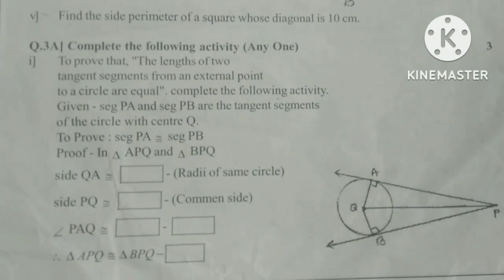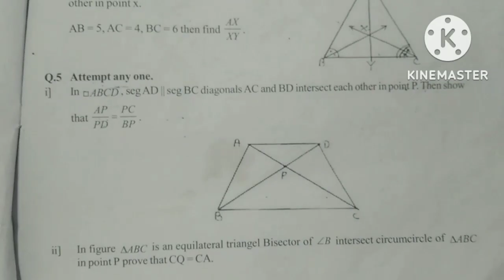रयत शिक्षण संस्था सातारा इ.१०वी रयत गुरुकुल प्रकल्प २०२२-२३ विशेष सराव परीक्षा विषय गणित भाग-2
1) रयत शिक्षण संस्था सातारा कर्मवीर विद्याप्रबोधिनी रयत गुरुकुल प्रकल्प २०२२-२३ विशेष सराव परीक्षा इयत्ता दहावी विषय : गणित भाग-2

2) रयत शिक्षण संस्था सातारा इयत्ता दहावी प्रथम सराव सत्र परीक्षा 2 विषय गणित भाग-2

3) इयत्ता दहावी प्रथम सत्र परीक्षा 2 विषय गणित भाग-2

4) Rayat Shikshan Sanstha Satara Rehearsal First Semester-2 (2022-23)

5) 10th standard fist semester exam

6) Rayat Shikshan Sanstha first semester exam 10 class

7) Rayat Shikshan Sanstha Satara Rehearsal First Semester-2 Questions papers Maths part 2

8) iyatta dahavi board question papers

9) रयत शिक्षण संस्था सातारा गुरुकुल सत्र सराव परीक्षा प्रश्नपत्रिका सन 2022-23

10) रयत गुरुकुल प्रकल्प

11) Rayat Shikshan Sanstha gurukul prakalp 2022-23 math part 2

12) रयत शिक्षण संस्था सातारा इ.१०वी रयत गुरुकुल प्रकल्प २०२२-२३ विशेष सराव सत्र परीक्षा-१ विषय : विज्ञान (Math part 2)

13) कर्मवीर विद्या प्रबोधिनी रयत गुरुकुल प्रकल्प इयत्ता दहावी

इयत्ता दहावी विशेष सराव परीक्षा विषय गणित भाग-2

रयत गुरुकुल प्रकल्प Math part 2

रयत शिक्षण संस्था सातारा math part 2

10th Rehearsal exam subject Math part 2